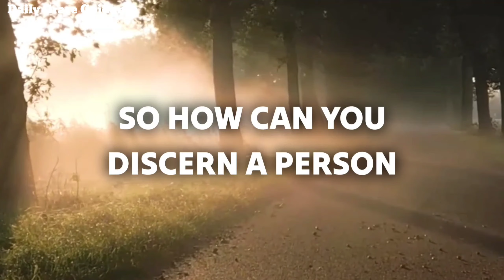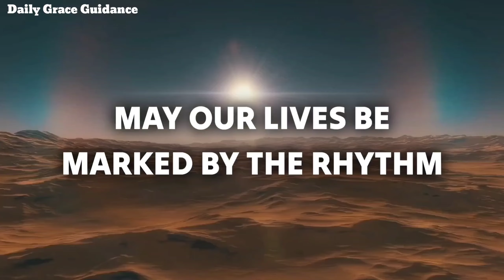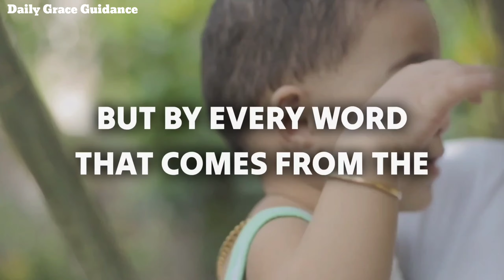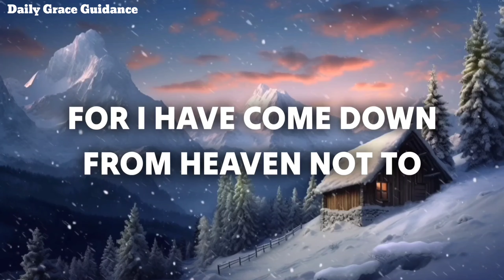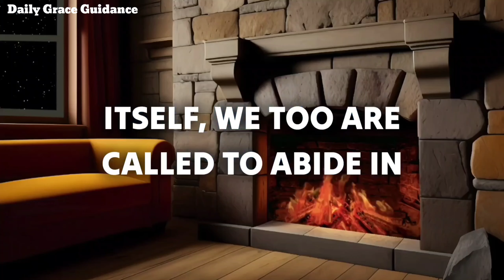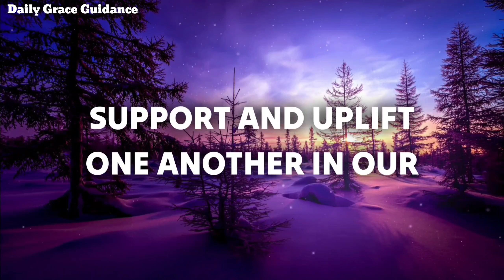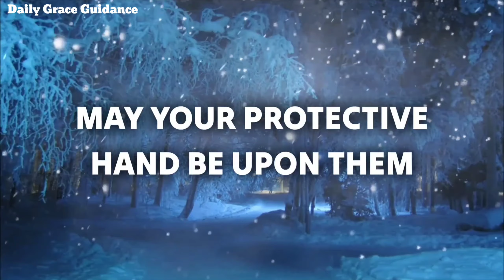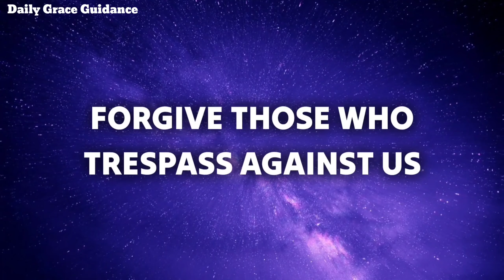6 Important Habits Of A Person With The Holy Spirit (This May Surprise You) | Christian Motivation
6 Important Habits Of A Person With The Holy Spirit (This May Surprise You) | Christian Motivation

When Jesus was leaving His disciples after His resurrection, He promised to pray to God to send them a comforter in person of the Holy Spirit. To fulfill this promise, the disciples received Him on the day of Pentecost. But that promise wasn’t exclusive to the disciples alone; every child of God ought to be part of that blessing. Of course, a Christian with the Holy Spirit is blessed beyond measure. It goes beyond just speaking in tongues. Can you recall the transformation, the power, wisdom, and confidence that came over them, and many more things that happened in the lives of the disciples after they received Him?

Welcome to Daily Grace Guidance, a channel dedicated to daily Christian motivation, inspiration, prayers and devotions. Our mission is to provide you with enriching, faith-based content to inspire, educate and uplift your spirit every day.